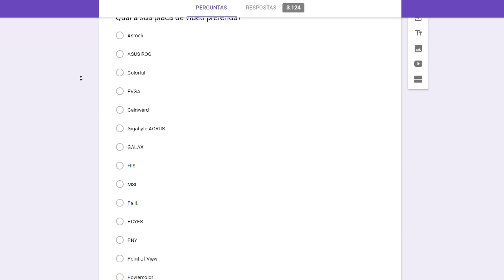Qual o MELHOR fabricante de hardware? Placa mãe, Placa de vídeo, Cooler e etc